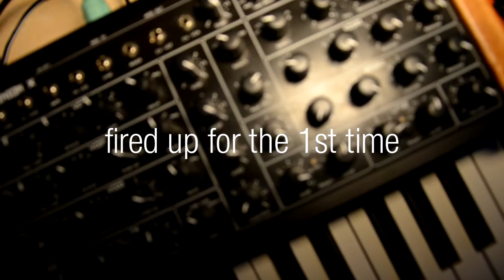MFB DOMINION X SED // 1st firing up // miniature 35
firing up MFB DOMINION X SED for the first time. what an impact, what a sound!!